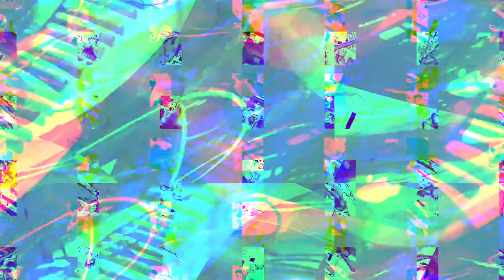[EPILEPSY WARNING] Movie 23 10 27 22h12m41s